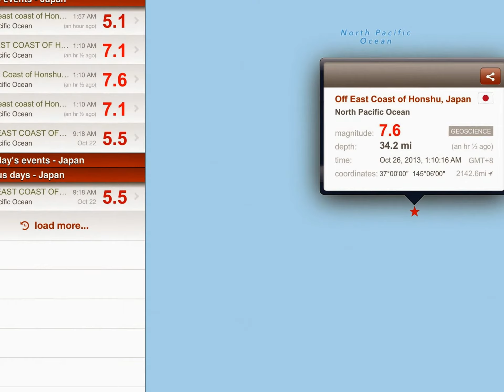7.6 magnitude earthquake hit east coast of Honshu, Japan,2013 October 26. 1.10 am +8GMT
This is about powerful earthquake that hit japan.7.6 magnitude earthquake hit east coast of Honshu, Japan,2013 October 26. 1.10 am +8GMT Philippines ,Manila time